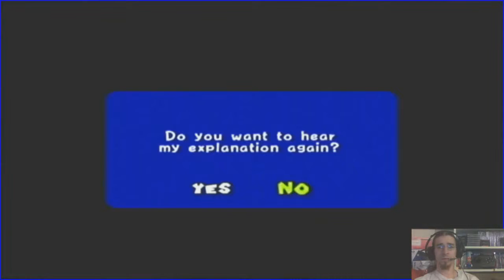Mario Sunshine Part 1 - Fair Trial - GQQ